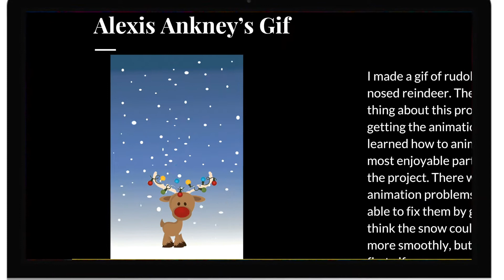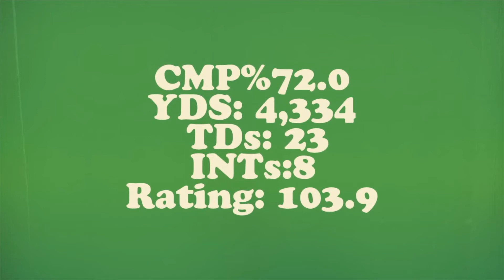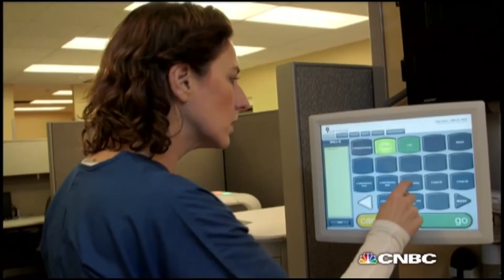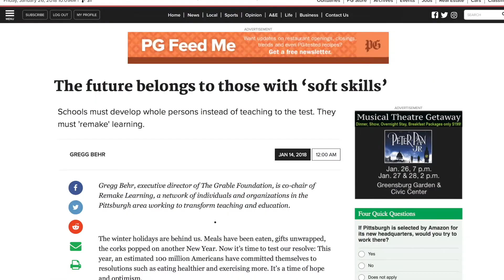What's Good @BHHS 1/29/18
What's Good this week
Grammy Predictions
MVP Picks
Will Robots negatively affect the workforce?